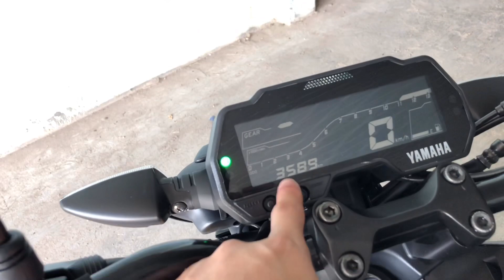Anh Em Yamaha MT-15 thì bơi vào nè. Rửa xe siêu sạch ngay tại nhà.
✍️ Xin Chào các bạn. Cường là mình đây.

💥 Yamaha MT-15 là một chiếc xe côn tay thuộc dòng Naked, là em út trong nhà MT của Yamaha.
Thông số kỹ thuật chi tiết:
✅ 155cc
✅ 19.3hp/10000rpm - 14.7Nm/8500rpm
✅ Dung tích bình xăng 10L
✅ Hộp số 6 cấp
✅ Lốp trước 110/70
✅ Lốp sau 140/70
✅ Chiều cao yên: 810mm
✅ Trọng lượng ướt 133kg

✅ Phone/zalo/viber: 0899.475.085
✅ Hiện tại Cường đang làm nhân viên kinh doanh tại Sài Gòn Ford CN Trần Hưng Đạo. Nếu các bạn có nhu cầu mua xe Ford hãy Lh Cường nhé.
✍️ Cảm ơn các bạn đã luôn theo dõi và ủng hộ Cường.